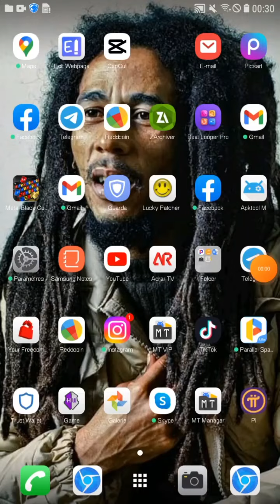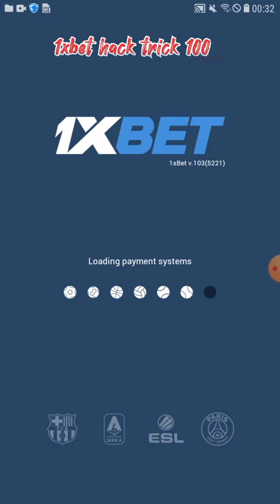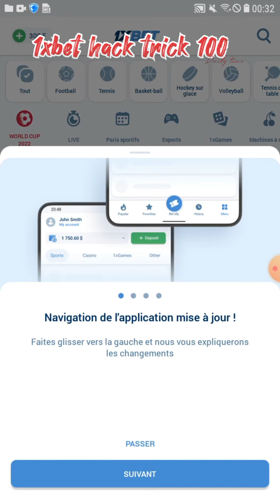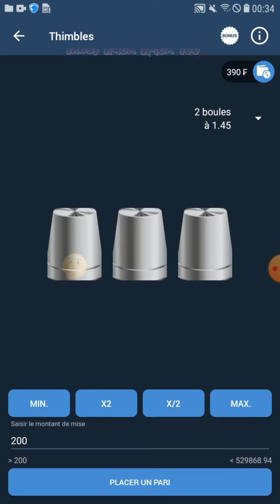1xbet thimble hack new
HALKAN IGALA SOO XADHIIDH